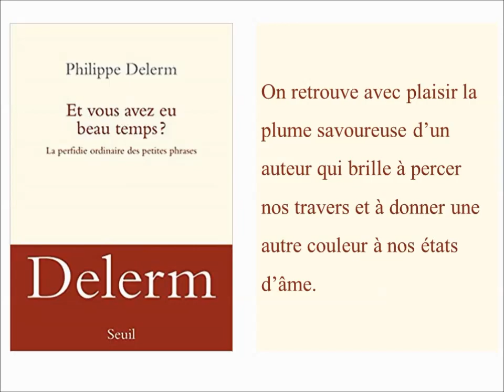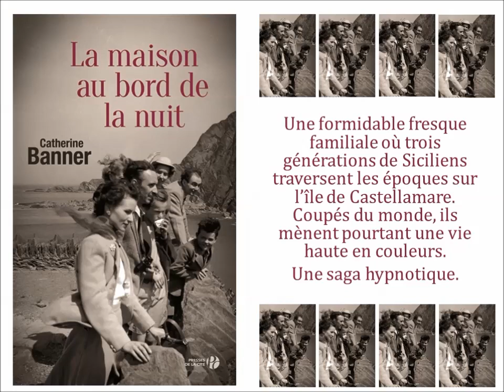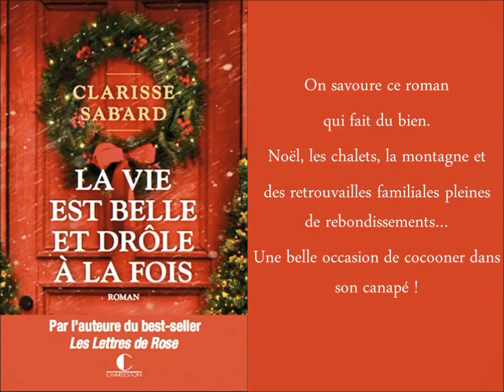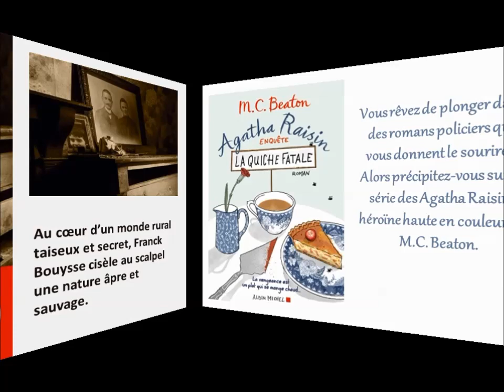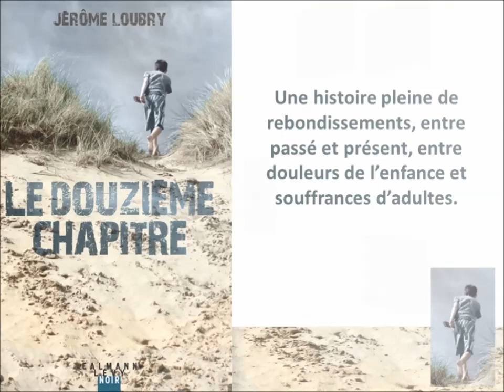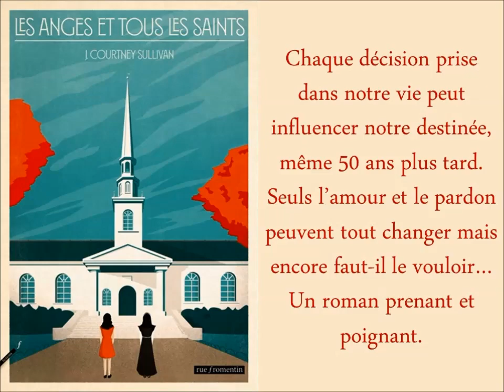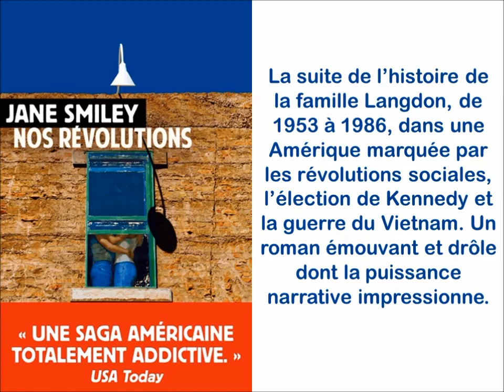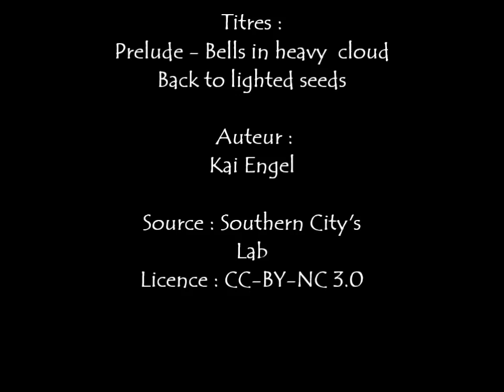Coups de coeur 2018 - livres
Médiathèques de la Communauté Urbaine d'Alençon
Mars 2019

Découvrez les livres que les bibliothécaires de l'espace Adultes ont aimés en 2018